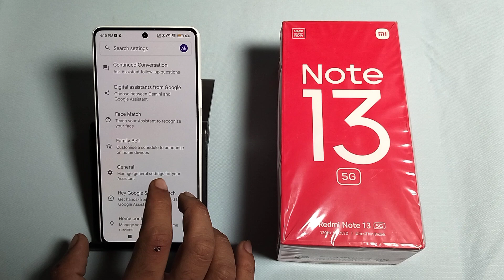How to disable Google assistant in Redmi Note 13 5G || Redmi me google assistant kaise band kare